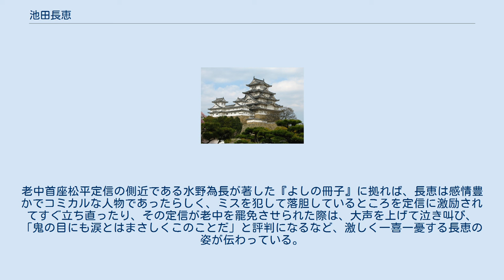池田長恵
池田 長恵（いけだ ながしげ / ながよし）は、江戸時代中期の旗本。
通称は修理。
官位は従五位下・筑後守。
 生坂藩主池田政晴の四男として誕生した。
幼名は源之助。
旗本池田政倫の養子となる。
 安永4年（1775年）11月8日、養父の遺領を継ぎ、閏12月22日、中奥番士となった。
天明元年（1781年）10月1日、小十人頭となり、翌天明2年（1782年）12月12日、目付となった。
 天明7年（1787年）10月2日に京都町奉行に抜擢され、11月1日に従五位下・筑後守に叙任している。
寛政元年（1789年）9月7日、江戸南町奉行に異動。
寛政7年（1795年）6月28日、大目付に就任した。
 寛政12年（1800年）、死去。
跡を婿養子の長義が継いだ。
 豪胆な性格であり、苛烈、強引な仕置も多く、職務において失態を犯して将軍への拝謁を禁止されたことも幾度かあったが、陰湿さのない単純明快な人物であり、煩瑣な案件にも果敢に踏み込んで大胆な措置を下すため、一定以上の人望があったという。
老中首座松平定信の側近である水野為長が著した『よしの冊子』に拠れば、長恵は感情豊かでコミカルな人物であったらしく、ミスを犯して落胆しているところを定信に激励されてすぐ立ち直ったり、その定信が老中を罷免させられた際は、大声を上げて泣き叫び、「鬼の目にも涙とはまさしくこのことだ」と評判になるなど、激しく一喜一憂する長恵の姿が伝わっている。